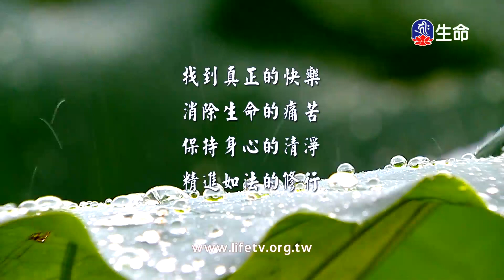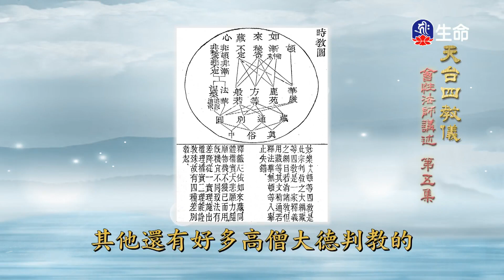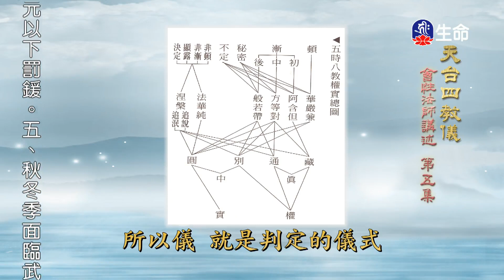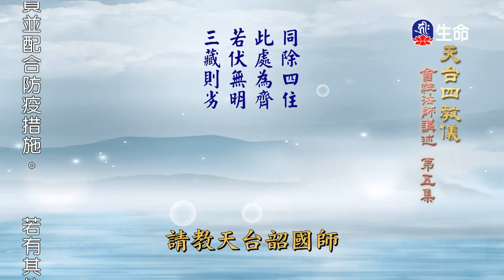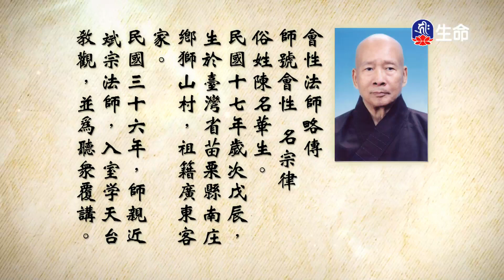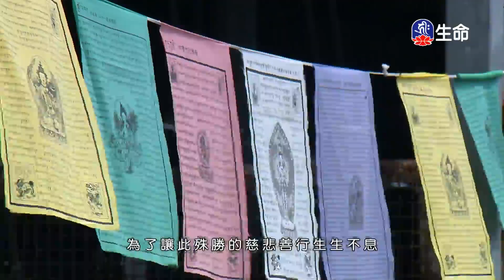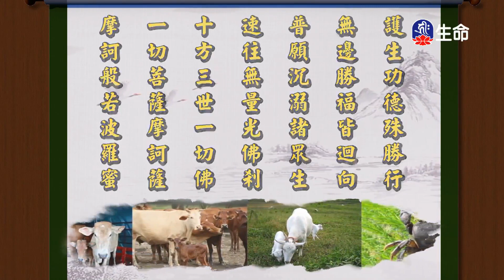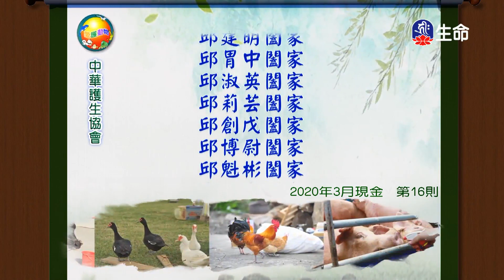天台四教儀(5)_長老法語_(lifetv_20210209_14:00)